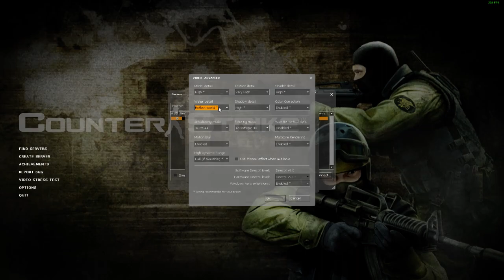Counter Strike Source, Can't Believe I'm Doing This, Let's Play With Niteme 3-27-2021 1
Try faster playback speeds.